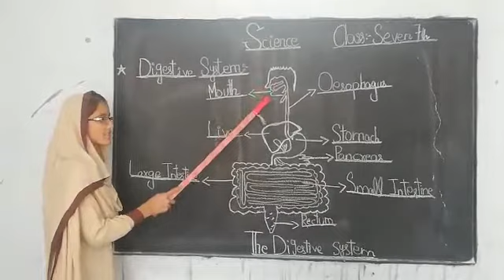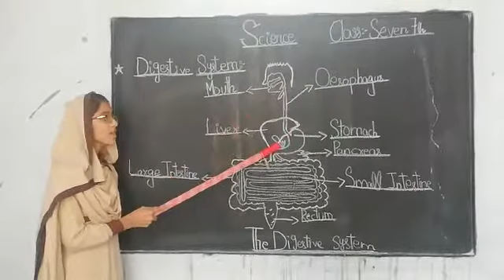Digestive system in 45 seconds Urooj Lateef Class 7th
Umul Qura Public School
Ahmad Pur Lamma